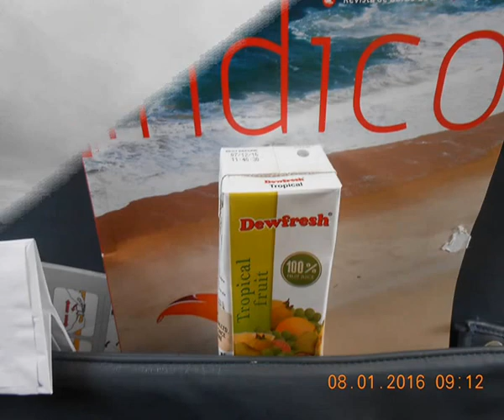LAM JHB Pemba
We flew from JHB to Maputo and on to Pemba on Friday 8th January 2016.  All in all a good flight and on the nice new Embraer 190 jet.
The landing in Pemba was a slight crosswind from right to left, and you can see the result on the video.